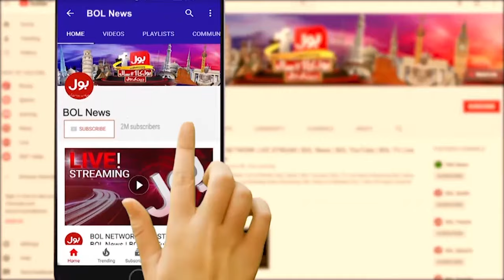Cars Sales Down In Pakistan | Auto Industry Destroyed In Pakistan | Breaking News